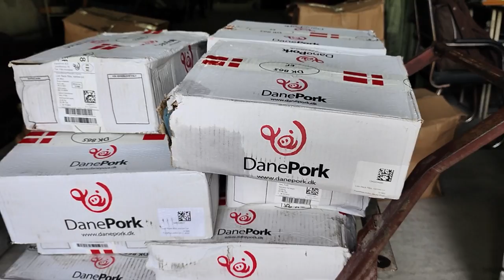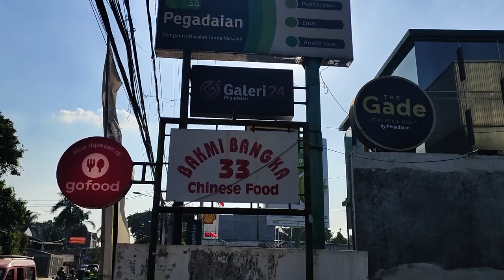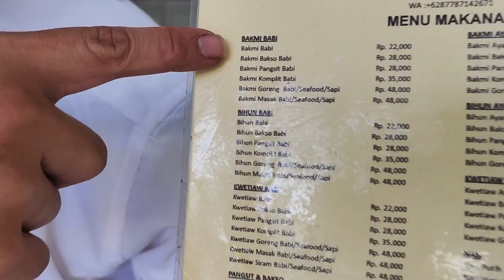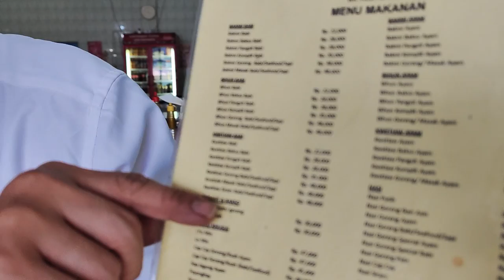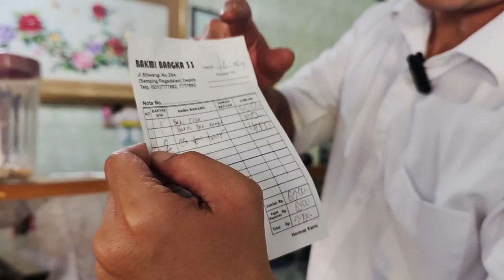Melancong Jauh-Jauh Demi Bakmi Babi Bangka 33 Chinese Food Depok.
Oke Guyss balik lagi sama kangbabi nih..
kali ini kita cobain Bakmi Bangka yang berada di daerah kota Depok nih guys, yang bisa jadi pilihan kamu untuk mengisi perut kalian yang lapar ya, dan kita juga main ke Cibubur nih kita mampir ke bengkel gelant autoparts buat servis rutin galent hiu kita, dan kita juga minjem mobil galant vr4 nih guys..
Selain mie nya yang enak dan gurih, tempat nya juga luas nih guys, jadi menambah kenyamanan saat makan guys, dan kalian juga bisa benget ngajak keluarga atau teman kalian untuk makan disini guys, karena tempat nya yang luas juga pasti makin seru dan yang pasti nya juga nambah nafsu makan kalian juga nih ya kan, tapi ingat info disini ruangan nya itu no smoking ya guyss..

Oke gak usah berlama-lama lagi, Silahkan Kalian Tonton Video nya dulu sampai habis dan jangan kalian skip-skip untuk info dan referensi tempat makan buat kalian.

Benteng Daging adalah Distributor bahan baku restaurant dan rumah tangga untuk kebutuhan protein anda.
Barang-barang berkualitas saja yang kami berikan kepada anda dengan pelayanan terbaik.

Jl. Siliwangi No.20 A, Depok, Kec. Pancoran Mas, Kota Depok, Jawa Barat 16431
Range Harga
Babi Rica : 50.000
Bakmi Babi Komplit : 35.000
Buka Mulai : 07:00 - 20:00
Shopping: